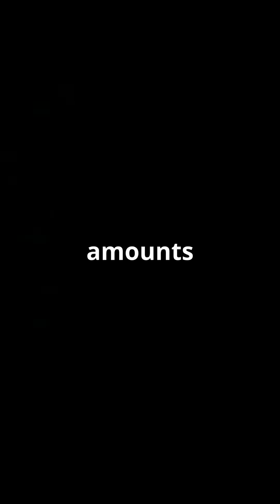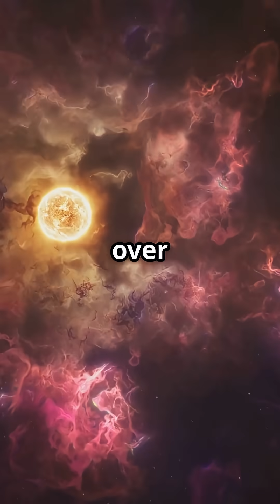The Life of a Star: From Birth to Death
Explore the captivating journey of stars in our fast-paced YouTube Shorts video, "The Epic Life Cycle of Stars 🌟"! From their humble beginnings in the mesmerizing nebula to their transformation into powerful protostars, witness the cosmic drama unfold. Watch as gravity pulls together gas and dust, igniting the birth of a star. But remember, stars aren't eternal—they live for millions to billions of years before their spectacular demise.

Join us for this thrilling visual exploration of the universe's most dazzling phenomena!